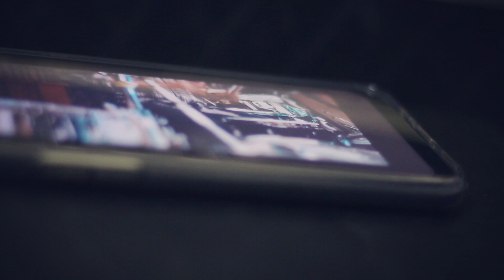BOYS LIKE YOU - 90S KIDS (OFFICIAL MV)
Dedicated to all the liars and the cheats!
An original rock song expressing our strong caution

Links-

Lyrics:

verse 1-
I stood under the disco ball
a glass of whiskey in my hand
dancing to the music
left all my cares behind.
There you walked up to me and said
'baby would you dance with me',
a pretty boy with blue eyes
and a smile worth my time.
Chorus-
I know boys like you
with the devil's face
who prey in the dead of night
on lonely little girls.
with your promises
who run away in the morning
away with their hearts.
Verse 2-
We danced under the disco ball
like there was no tomorrow
we didn't need a conversation
not even a name.
There you whispered in my ear
'Won't you give me a chance'
I said 'thank you for the good time, but i'm going home alone.'

Bridge-
I got a head full of whiskey
but not enough to like you,
I'm feeling young and frisky
but not enough to want you.
I've had my share of trouble
I know one when i see one.
So boy run along now